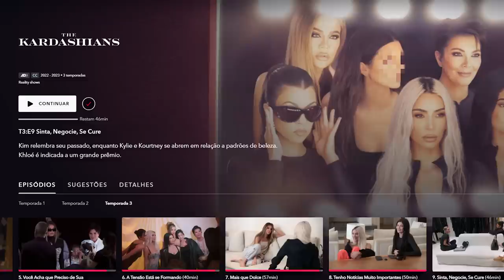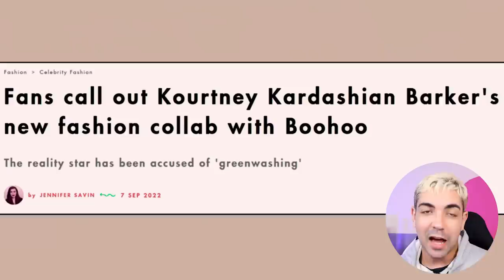ANÁLISE 'THE KARDASHIANS' TEMP.3 EP.9 - esconda esse vídeo da vigilância sanitária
a terceira temporada de The Kardashians está próxima do fim! e estou aqui, mais uma semana, pra fazer a análise do ep.9 desses cristais truqueiros! já começamos com nossa beiçuda passeandinho indo maquiar a irmã sem glúten Kourtney. quem não queria??? mas ela não tem tempo pra todo mundo, pois nem a coitada da Khloé conseguiu esse feito. e os padrões de beleza hein?? o que elas tem a dizer? finalmente chegamos nessa cena! ELAS NÃO SÃO INOCENTES!

e a nossa maior acumuladora, hein? nossa Kim tem galpões e mais galpões com as tralhas dela... tem de todo evento dessa vida, gente. a gente já tinha visto um pouco disso em temporadas anteriores, mas nesse temos as tralhas do ex marido Kanye do Oeste que ela vai dar uma "limpa". aiai kika

além disso, teste da verdade com Kourtney e Khloé, premiação com perrengues e conversas sobre ex, festa do caveirão Travis Barker que olhaaa escondam esse vídeo da vigilância sanitária pois o nível de insalubridade dos convidados está alto! a temporada não acabou ainda, mas já posso sonhar com a Jordyn na temporada quatro?